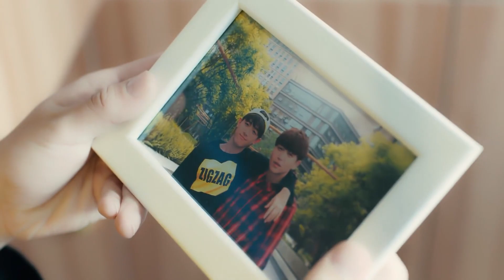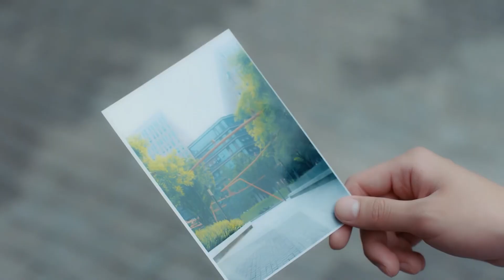Trailer 🔥The boy discovered his secret in the photo🔥 Light Of Stars | BL series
Drama name:Light of stars
Genres: BL , Romance,Youth,idol,stars